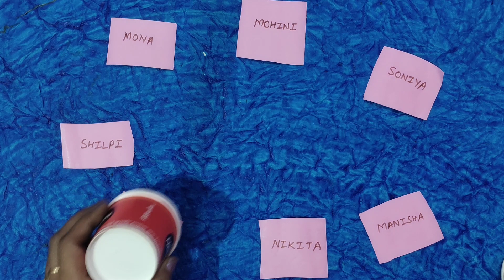Musical Teej Queen Game👸Teej Special Kitty Game🎉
Hi Friends🙏,
This is a fantastic Teej Theme Game for family gatherings, kitty parties, and more. You will appreciate this game immensely because it is filled with suspense.

summer kitty party
summer theme punctuality game
games for kitty party at home
easy punctuality game
fun games for ladies
birthday party games for ladies
new interesting game for girls
fun games to play at a party
interesting game for kitty party
latest couple games for kitty party
indoor games for ladies kitty party
lucky draw games for kitty party
tambola games for kitty party
foodie game
food theme kitty game
Head Tail
Hi Friends🙏,

summer kitty party
easy punctuality game
foodie game
Head Tail
Coin Game